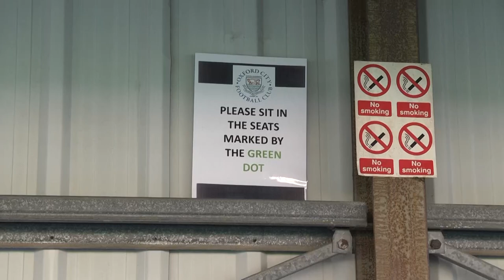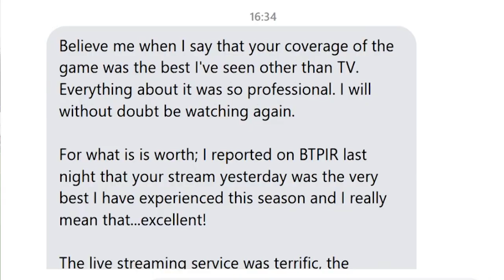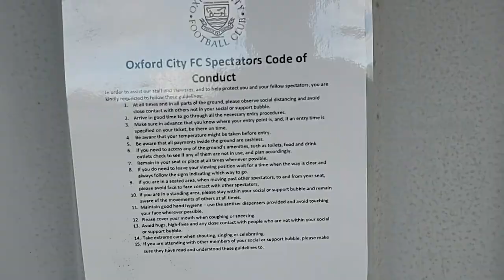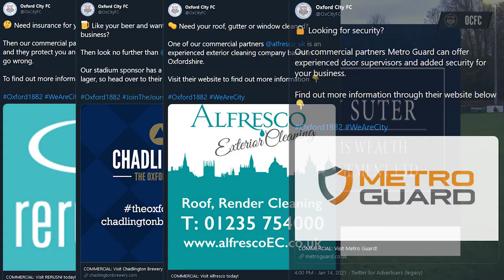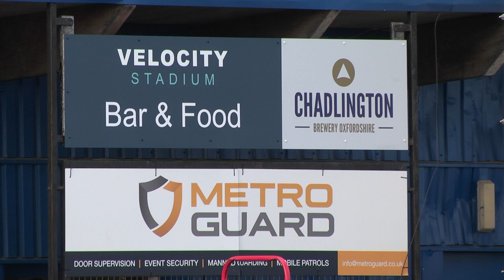Beyond the Turnstiles with Oxford City Football Club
Since November 2020, I have been involved with Oxford City Football Club, and I was given the opportunity to film in their ground and take on a voluntary role as a pitchside camera operator.

Over the course of my months of Oxford City, I was able to learn a bit about what the club has done over the course of the COVID-19 pandemic, especially on the media side of things with their streaming service which is held in high regards but fans and even some clubs.

I also learnt about the commercial and financial sides of things at the Hoops by speaking to their commercial and financial directors, to see what effect the lack of fans and events at the ground had on the club.

This is Beyond the Turnstiles with Oxford City Football Club